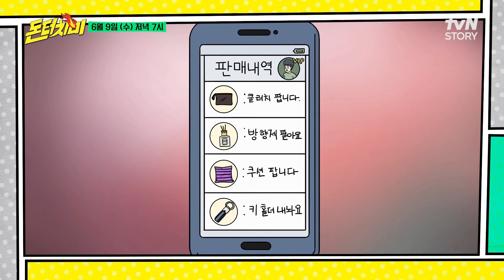돈터치미 EP.3 [두 번째 혼쭐 선공개] 내가 준 선물까지 중고거래 하는 남친♨ (당근이세요?)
6월 9일 (수) 저녁 7시 tvN STORY 본방송